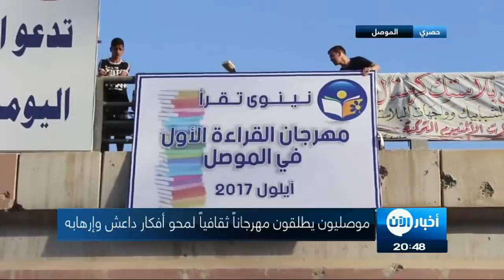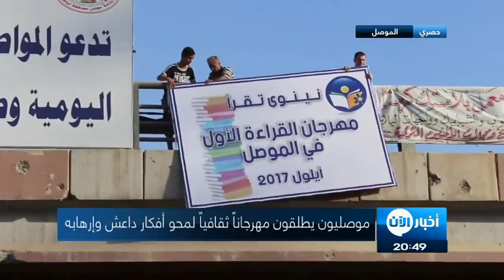حصري | موصليون يطلقون مهرجاناً ثقافياً لمحو أفكار داعش وإرهابه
كانت أولى شعارات داعش الإرهابي وضعها التنظيم في الموصل على جسر الجامعة و بالقرب من مقراتها وكلياتها , في محاولة للتأثير على عقول الشباب و طلبة الجامعة إلا أنه هذه الشعارات فشلت بعد أن كشف الموصليون خديعة داعش و أفكاره الإرهابية بعد أيام قليلة من إعلاه إحتلال مدينتهم سنة 2014 الماضية.

الى ذلك تبنى أكاديميون عراقيون ومنظّمات مجتمع مدني داخل العراق وخارجه مبادرات لإعادة تأهيل مكتبة الموصل المركزية التي تأسست عام 1921 وتضمّ نحو 113 ألف كتاب والتي أحرقها داعش في 22 شباط/فبراير سنة 2015 حيث شكل ذلك كارثة ثقافية , و شملت المبادرة أيضاً إعادة إحياء مكتبة جامعة الموصل التي تأسست في عام 1967 وتحولت إلى أطلال خلال فترة 32 شهراً من حكم التنظيم الإرهابي الذي إحتل المدينة سنة 2014.